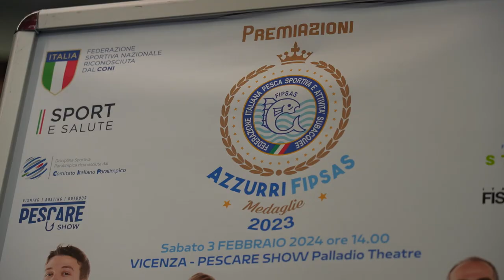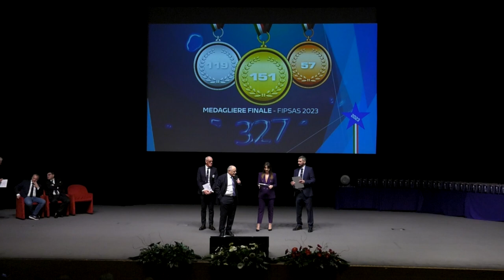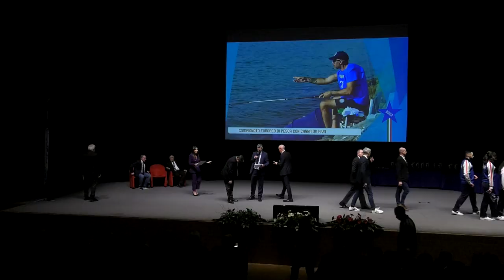PREMIAZIONI AZZURRI FIPSAS - MEDAGLIE 2023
Il video dell'emozionante Cerimonia di Premiazione degli Azzurri FIPSAS, svolta lo scorso 3 febbraio nel Palladio Theatre della Fiera di Vicenza, per celebrare le 327 medaglie conquistate nell'anno agonistico 2023.
Il filmato è visibile anche nel palinsesto di Italian Fishing TV canale 811 sky e SAMSUNG TV PLUS.